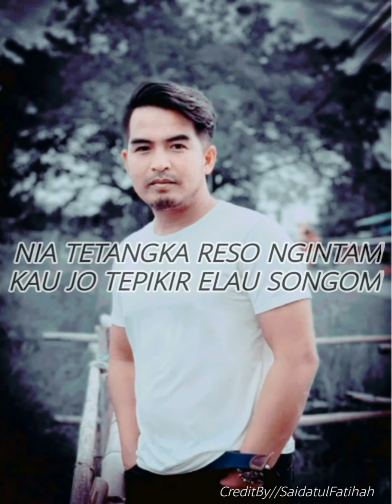TEPEPULEK KAH WAKTU ~ Lagu Bajau Samah BY~ ACHIAWAI @Awang Kamaluddin (Dengan Senikata)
Single trbaru BAJAU SAMAH ciptaan Ybe Nafie